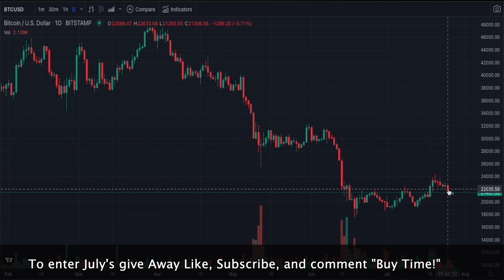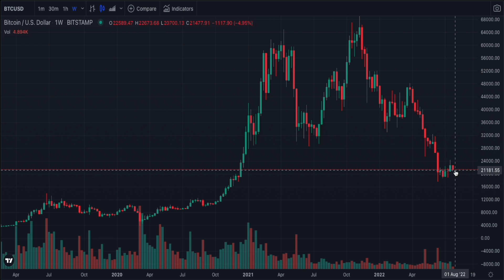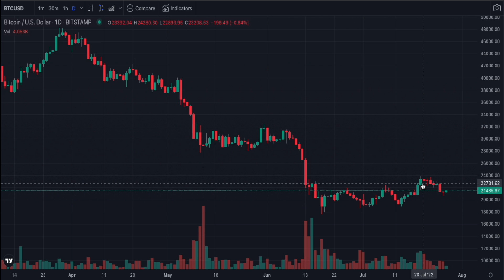What's up with crypto?